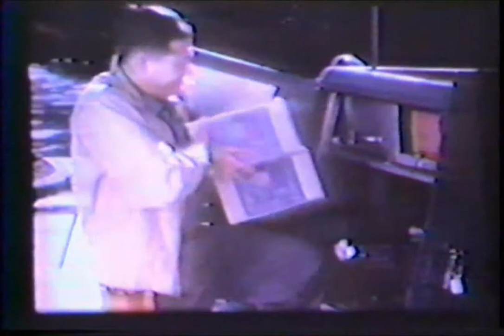Jim Cannon Telephone Training Film Dealing with an Angry Customer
Another video from "the further adventures of Jim Cannon".